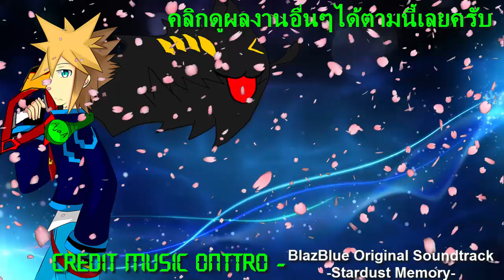Stardew Valley [ Co-op ] Part : 45 [ Happy Halloween ]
กลับมาอีกครั้งกับการทิ้งชีวิตคนเมืองธรรมดาไปเป็นฟาร์มเมอร์ในเมืองเล็กๆแสนสงบสุขเพื่อใช้ชีวิตทำงานหาเงินฉบับชาวไร่ชาวสวนกับชาวบ้านที่เป็นมิตร

เหล่าฟาร์มเมอร์ผู้มาทำงานหาเงินเลี้ยงชีพ!!

ช่องทางสนับสนุนด้วยแรงใจของท่าน

ท่าสามารถบริจาคเงินเพื่อสนับสนุนช่องของผมได้ด้วยการโดเนทจากช่องทางต่อไปนี้ครับ
ขอบคุณทุกท่านสำหรับแรงสนับสนุนจากใจจริงครับ ^^